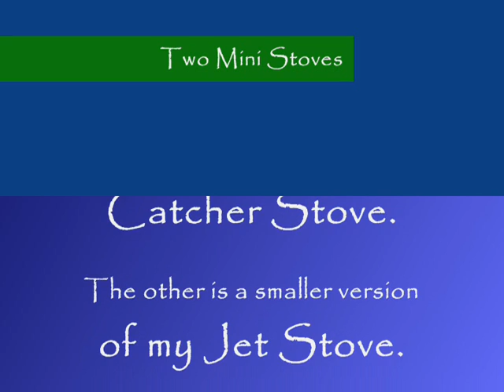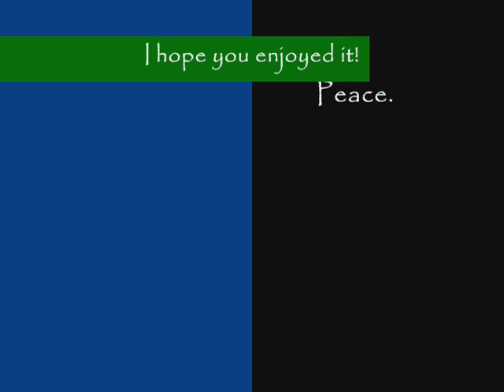2 Mini Stoves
Thanks to Drak @ NCHiker1970 for the inspiration for the Mini CC!